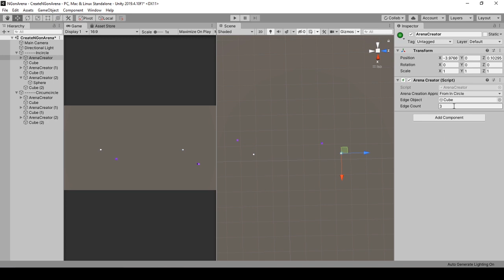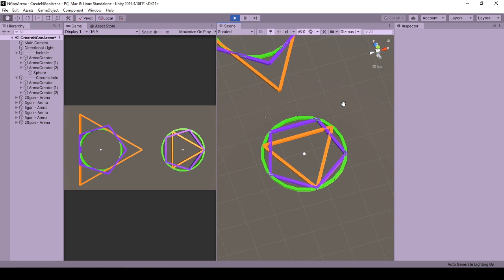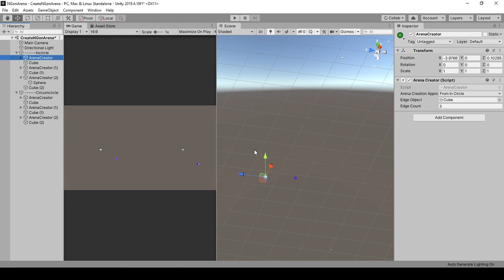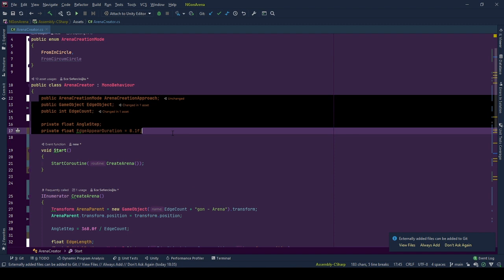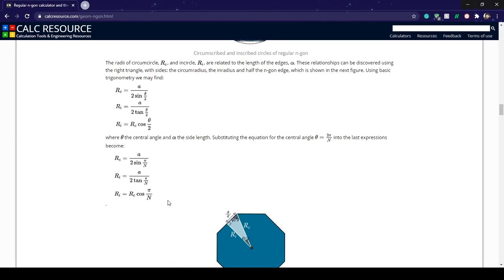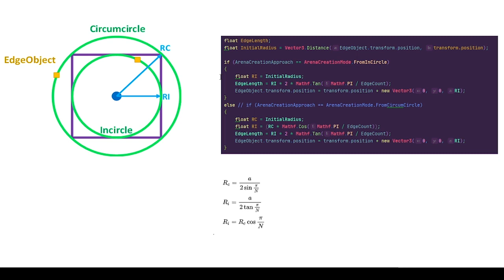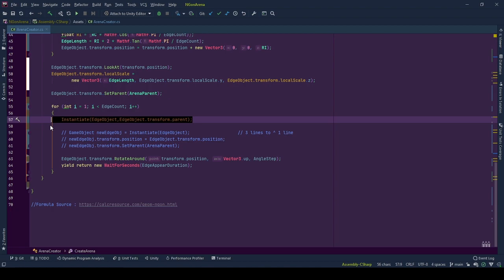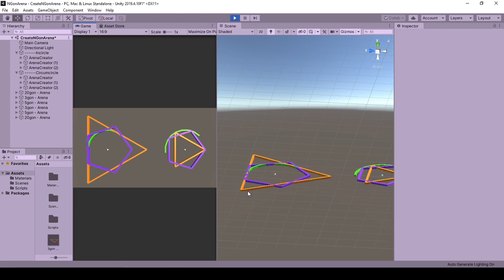How To Create Polygon Arena From Circle In Unity | Incircle - Circumcircle Polygon Creation Tutorial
Create Polygon Arena From Circle In Unity using Incircle - Circumcircle Polygon Creation approaches. This tutorial helps to create a polygon arena from inscribed or circumscribed polygon creation. In other words, you give this a radius by an edge object and get your regular polygon arena from inside or outside the circle using geometric calculations. With one radius you can get any polygon!

These polygon arenas could be used for fast prototyping, spawn points or interaction targets. And however, they are needed!

Previous Tutorials Used Polygon Arena (No Prerequisites)
**How To Rotate Camera With Mouse Drag In X Y Axes In Unity | Unity 3D Tutorial
**Use Multiple Cameras With Different Target Display in Unity To See Multiple Views Of The Environment

00:00 Intro & Demo & Info Source
02:47 ArenaCreator Script Intro
04:00 Create Arena Function Initials
04:55 Polygon Creation Approaches
05:40 Incircle & Circumcircle Approaches
07:50 Creating The Arena
08:55 Last Demo & Outro

Also, If you would give feedback on the overall performance of the video you would make me very happy. I plan to make more videos and want to improve along the way and each feedback is very valuable.

Thanks for reading up to this point and see you in the next explorations :)